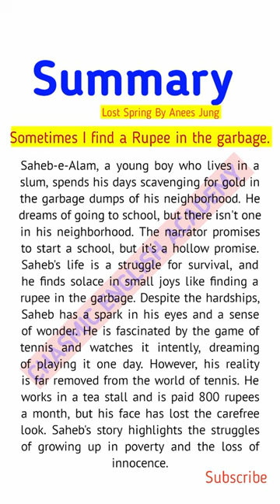Lost Spring Summary | Class 12 English Core | Easy Explanation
Get an easy and detailed summary of Lost Spring by Anees Jung, a crucial chapter in Class 12 English Core! In this video, we'll break down the story into simple and understandable points, covering the themes of poverty, child labour, and the struggles of growing up. Our explanation is designed to help you understand the plot, characters, and literary devices used in the story. Whether you're a student looking for a quick revision or a teacher seeking a resource for your class, this video is perfect for you!

Topics Covered:

- Summary of Lost Spring by Anees Jung
- Analysis of themes and literary devices
- Character study of Saheb and Mukesh
- Easy-to-understand explanation for Class 12 English Core students
- NCERT textbook answers and solutions

Watch till the end to get a clear understanding of Lost Spring and ace your Class 12 English Core exams!

✅ Hi,there!

✅ Gear Used:-
✅ My Mic:
✅ My WhiteBoard:
✅ My Tripod:
✅ My Mobile Phone:
✅ My Ring Light:

Cheers!